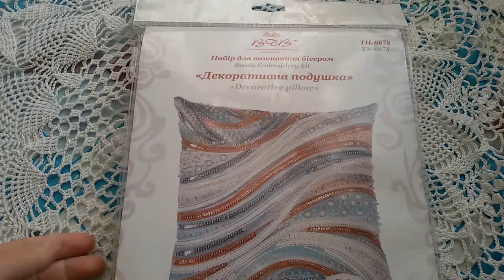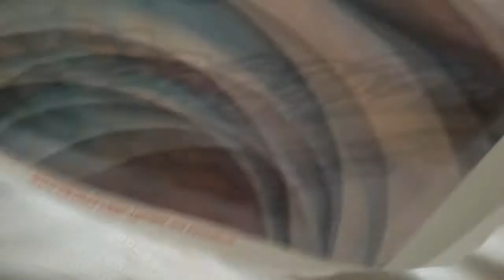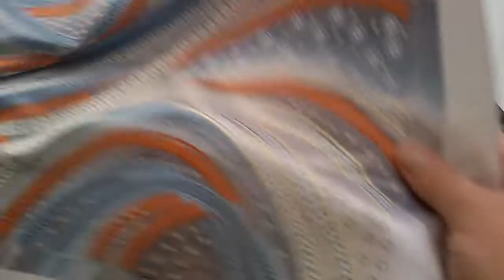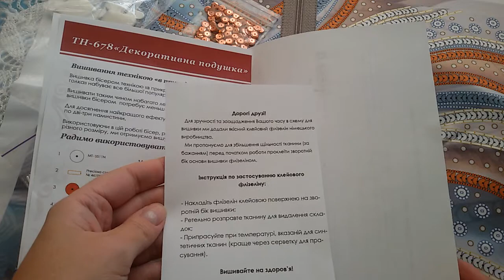Обзор ВДВ ТН-0678 Декоративная подушка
Приобрести этот набор и многое другое можно у меня в группе